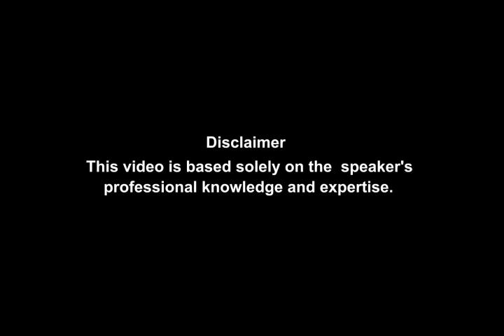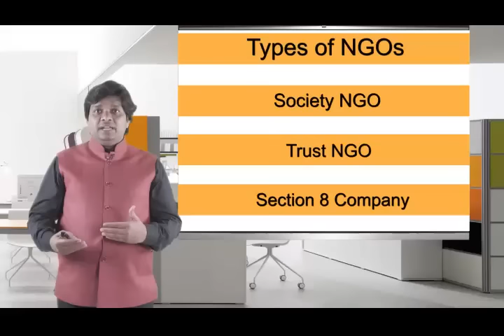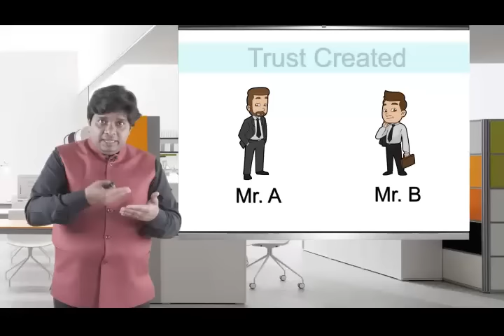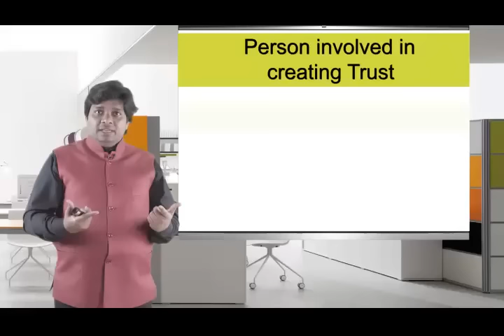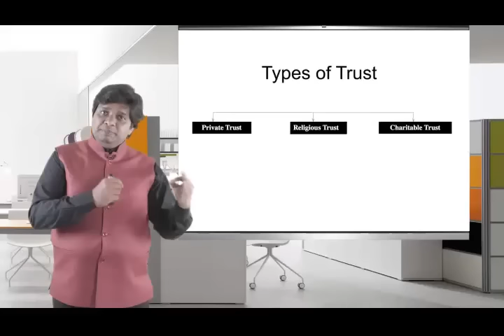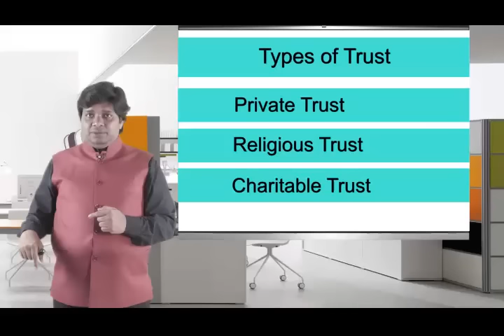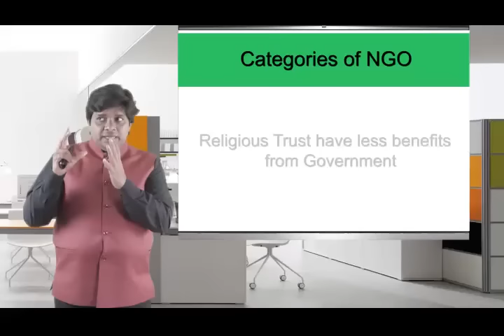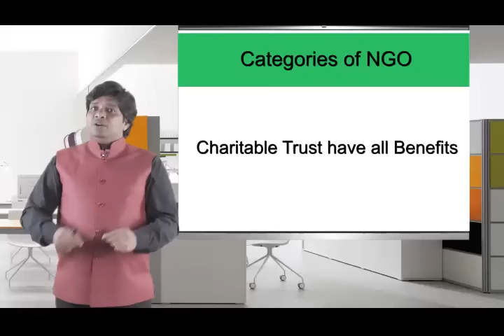Trust क्या है?|Simplified Process for Trust as NGO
JOIN (FREE) SESSION ON
NGO STARTUP & FUNDING

👉 WHAT IS NGO?
👉 WHAT IS THE BENEFIT TO OPEN an NGO?
👉 HOW TO STARTUP A NGO
👉 FUNDING FOR NGO STARTUP

INCLUDING {Question & Answer Session}

Date: 5th February 2023, Sunday

Speaker: CA Sanjay Gupta (M Com, FCA, CS, ICWAI, LLB), 20 Years of experience in the NGO sector Number of Seats: 100 (First Come Basis) ...

Organized by KCS Delhi.